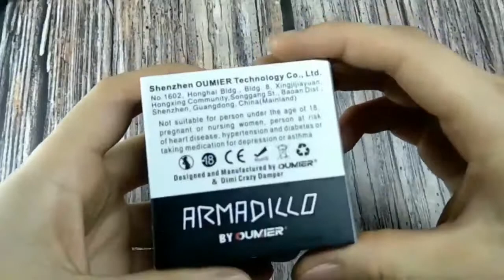Oumier RDA Armadillo 24mm